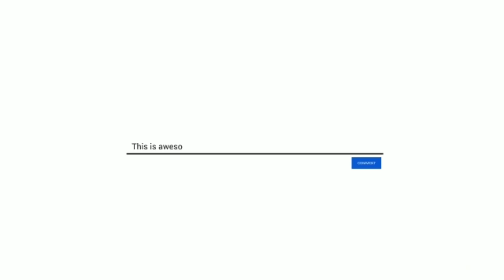DETIK-DETIK MASKOT KABYUK KALAP MASALLL!! ANGKER POLL ‼️TURONGGO REJO BUDOYO TERBARU!! Live Wajak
TURONGGO REJO BUDOYO
KESENIAN KUDA LUMPING
Jaranan khas Kota Malang (Malangan) JAWATIMUR.
JARANAN MALANG RAYA

Dan Jangan bosan Berkunjung ke video2 Kami yg Lain 🤩

WISATA DAN BUDAYA